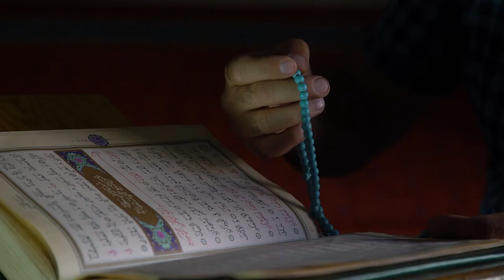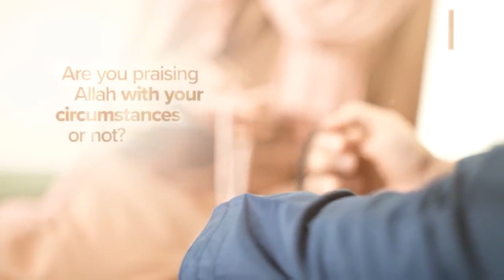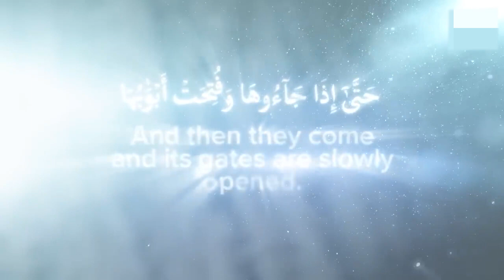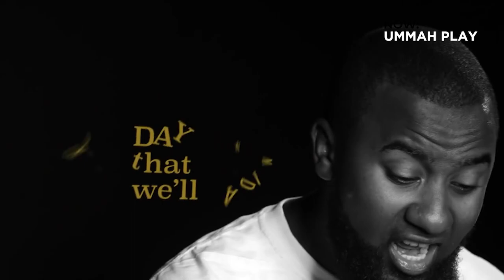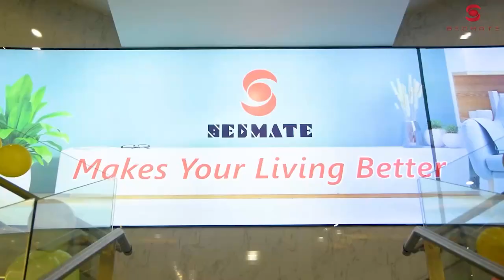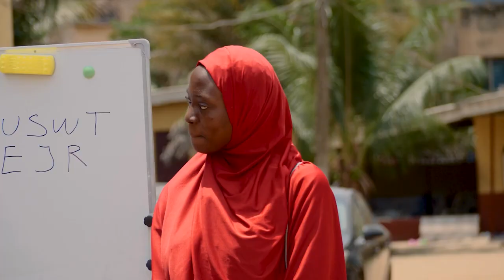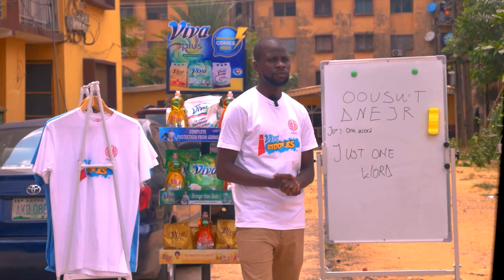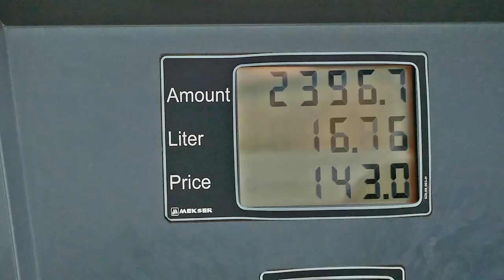iBeauty Ramadan 2023: Episode Two - Jannah, Charades & Cocktail Fusion Ramadan Charades & Riddles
Welcome to episode two of "iBeauty Ramadan" for 2023! This episode features a diverse range of segments designed to entertain and educate our viewers. We begin with a beautiful recitation of Chapter One of the Quran, followed by an insightful lecture on the topic of Jannah, or paradise, delivered by Umar Suleiman.

Next up is an Ummah Play titled "Beautiful Names," exploring the different names and attributes of Allah. Our contestants will then put their acting skills to the test in a game of charades, with the word "Ramadan" as the theme.

In the Riddles segment, our contestants will have to rearrange the letters "OOUSWTDNEJR" to form a single word. Can you solve the riddle before they do?

Finally, we invite you to join us at the Cocktail Lounge with Malta Guinness, where we will be showcasing a unique fusion of style and taste. Sit back, relax, and enjoy this episode of "iBeauty Ramadan" on YouTube!